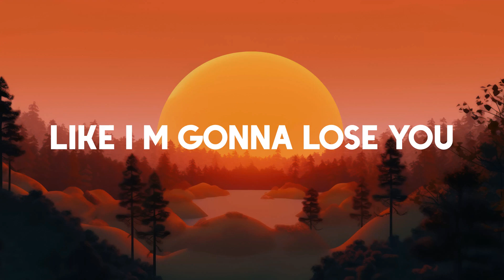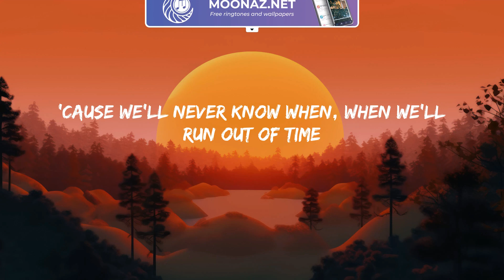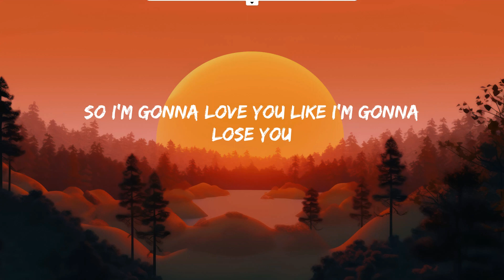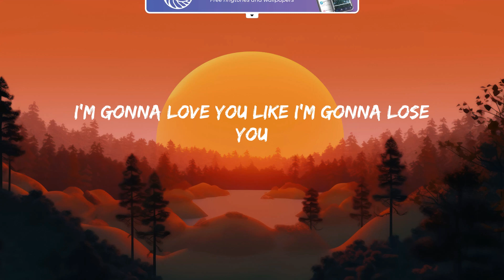Like I'm Gonna Lose You - Meghan Trainor (Lyrics) | Good Feeling Mix